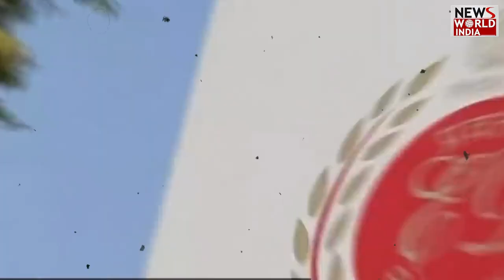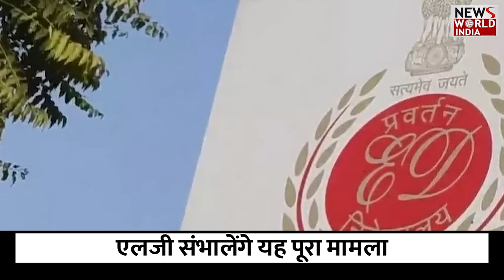हाई कोर्ट से मिली केजरीवाल को राहत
हाई कोर्ट ने कहा- कोई संवैधानिक बाध्यता नहीं
सीएम पद पर रहेगे की नहीं ये कार्यपालिका का मामला
एलजी संभालेंगे यह पूरा मामला